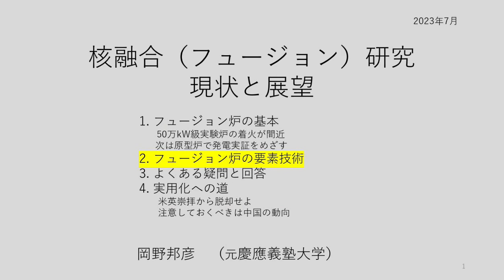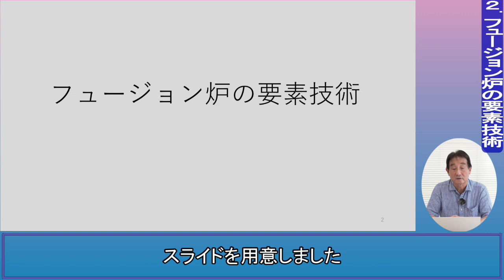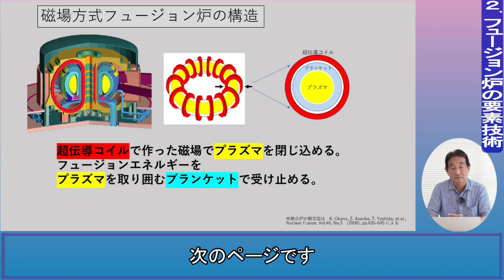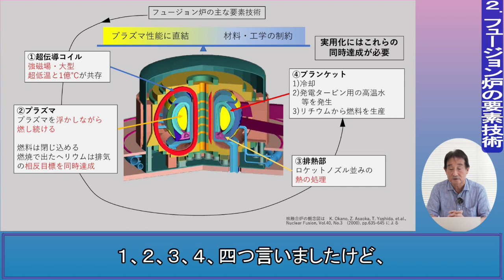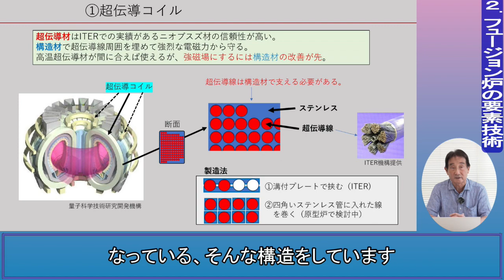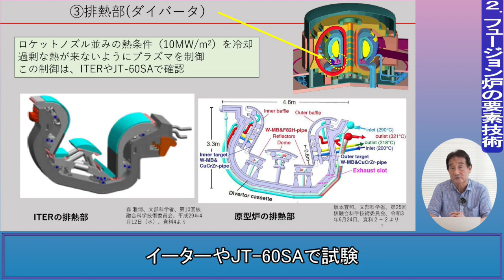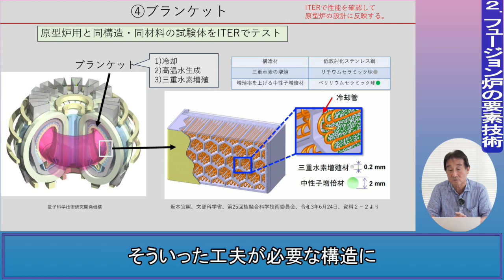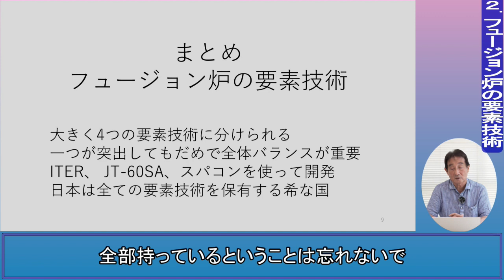#23-2 「鈴木光司のパワー・トーク」（核融合研究 現状と展望）〜フュージョン炉の要素技術〜2/5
【鈴木光司のパワー・トーク】
・2019.6.1からスタートしたYouTubeチャンネル。今年度で5年目に入りました。今後、どんどん新規コンテンツを更新していきますよ。

・この番組は、エネルギーの話を中心に、作家の鈴木光司氏が視聴者にパワーと元気を与えることを目的とした番組。また、１テーマについて短時間でゲストから一番聞きたいポイントを引き出したり、いろんな施設にお伺いしたり、更に簡単な解説を専門家にお話頂くといった番組です。

【今回のテーマ：核融合のお話5本】
・今回は、核融合研究で著名な岡野邦彦先生に、ジャーナリストの大高美貴さんが根掘り葉掘りお伺いする解説動画です。ここ１〜2年、脚光を再び浴びつつある核融合ですが、いつまで経っても夢のエネルギーのままなのか、ここにきて実用化できる状況となってきているのか、詳しく岡野先生に教えて頂きます。

【プロフィール：大高未貴（おおたか・みき）】
・フェリス女学院大学卒業。世界100カ国以上を訪問。チベットのダライラマ14世、台湾の李登輝元総統、世界ウイグル会議総裁ラビア・カーディル女史、パレスチナガザ地区ではPLOの故アラファト議長、サウジアラビアのスルタン・ビン・サルマン王子などにインタビューする。またアフガン問題ではタリバン全盛の９８年にカブール単独潜入し、西側諸国ではじめてアフガン崩壊の予兆を報道。
・習近平のジェノサイド 捏造メディアが報じない真実』WAC出版『『日本を貶める「反日謝罪男と捏造メディア」の正体』WAC出版　『日韓”円満”断交はいかが？女性キャスターがみた慰安婦問題の真実』（ワニ新書）、『ISIS残虐支配の真実』（双葉社）、中国・西安発　イスタンブール行き　女一人１万２千キロ　シルクロード横断紀行『冒険女王』（幻冬舎文庫）など著書多数。
・連載『曹友』陸上自衛隊駐屯地取材、『WILL』など

【プロフィール：岡野邦彦（おかの・くにひこ）】
・東京大学工学部原子力工学科卒、同大学院博士課程修了。(株)東芝　研究開発センター、(財)電力中央研究所での核融合研究開発を経て、2011年から日欧協力で設立された国際核融合エネルギー研究センター副事業長・原型炉設計活動リーダー、2013年から慶應義塾大学理工学部特任教授、2017年慶應義塾大学理工学部機械工学科教授。教授退職後は同大学AI・高度プログラミングコンソーシアム上席コーディネータ。2022年より同大学訪問教授。株式会社ODAC取締役。現在に至る。

・専門は、プラズマ物理学／核融合炉設計工学／環境・エネルギー学

（主な関連学会等での活動）1999～2002：電気学会　原子力技術委員会核融合炉総合システム調査専門委員会委員長
2002～2006：プラズマ・核融合学会理事
2002～2020：核融合エネルギーフォーラム調整委員会委員、実用化戦略クラスター世話人
2007～2009：ITER・BA技術推進委員会ロードマップ等検討作業グループ主査

（主な政府関連委員会等での活動）
1998～2000：内閣府 原子力委員会 核融合会議開発戦略検討分科会委員
2003～2003：内閣府 原子力委員会 核融合研究開発基本問題検討会専門委員
2011～2015：文部科学省 科学技術・学術審議会原子研究開発委員会核融合作業部会委員
2015～2021：文部科学省 科学技術・学術審議会核融合科学技術委員会委員
2015～2021：文部科学省 同上、原型炉開発総合戦略タスクフォース主査